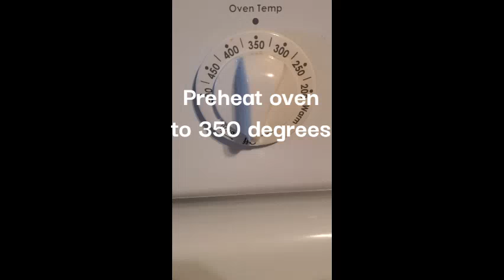Baked pasta and cheese italian style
This is a short video of my homemade  baked pasta and cheese. You start by layering a pan with sauce. Then you add the pasta of choice. next you add your favorite meat .then  you add cheese of your choice. Add another layer of sauce. then another layer of pasta. add meat again. Then add another layer of cheese Preheat the oven to 350 degrees and cover with aluminum foil. Cook for 30 minutes. Uncover the pasta and cook for additional 15 minutes. let sit 5 minutes before serving.